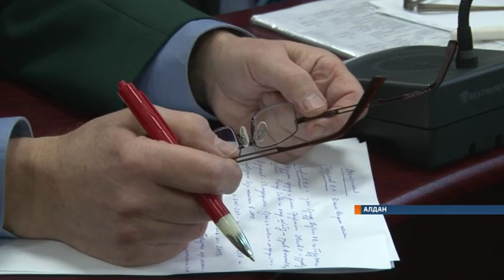В Алданском районе началась подготовка к Году экологии